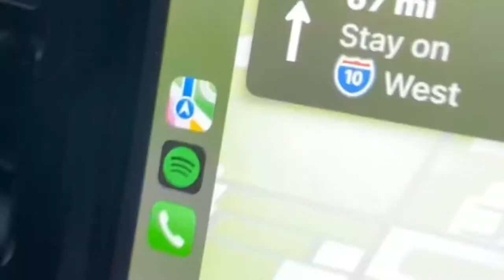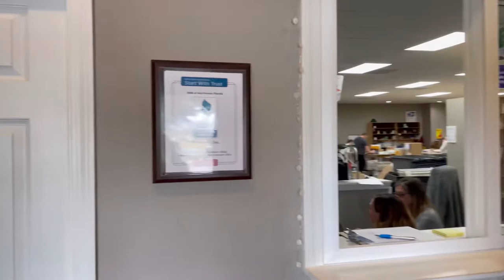Becoming a Florida resident for full time RVing using MyRVmail.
Knowing we are going to be on the road full time and wanting to save money on taxes, we became Floridians. Very easy process, but be sure to have everything ready ahead of time. We decided to use MyRVmail. They are located in Crestview Florida. With their service, you are given a physical address that can be used for your residency in Florida. We also met the owner, Kurt, and got a quick walk through.